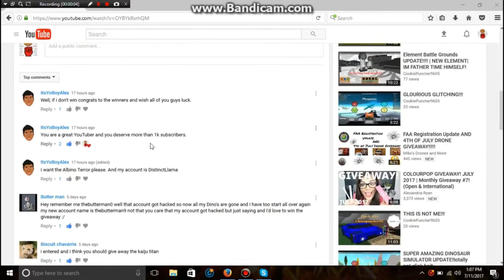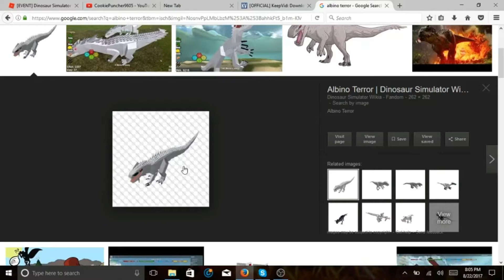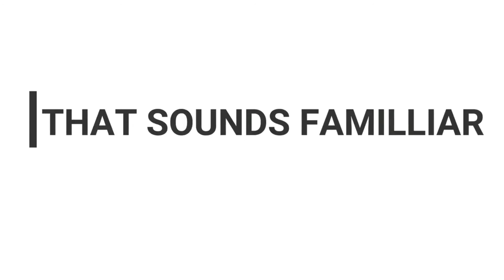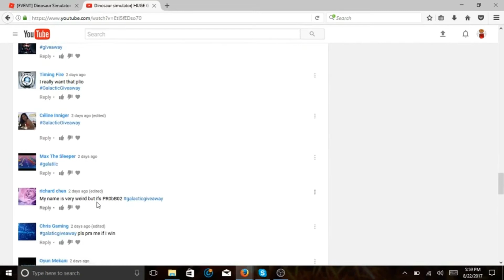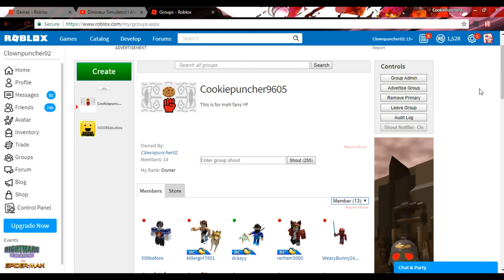MY CRINGE INTROS/SKITS COMPILATION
YO YO YO ITS YOUR BACK FLIPPN FLYN GUMMY WORM. Ok but seriously where do I come up with this stuff?